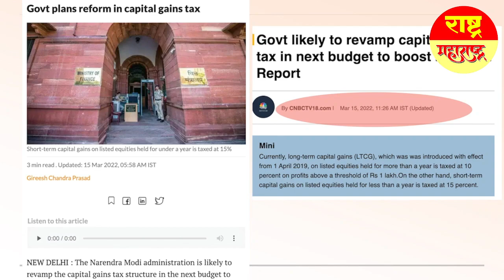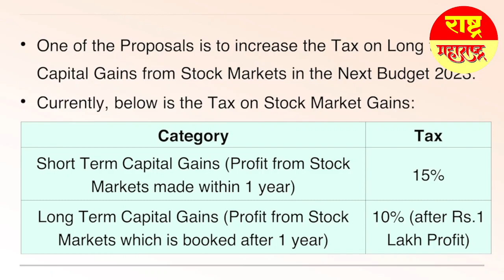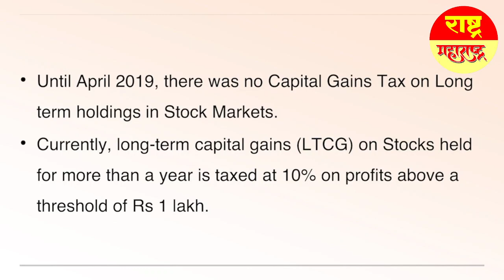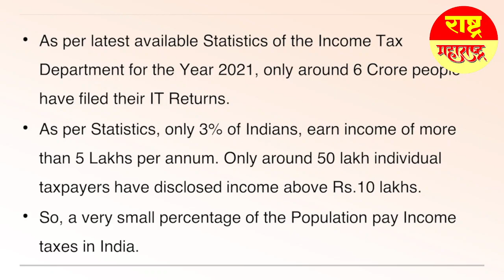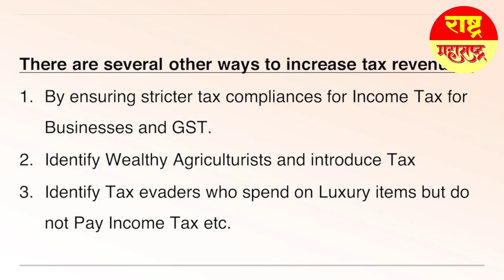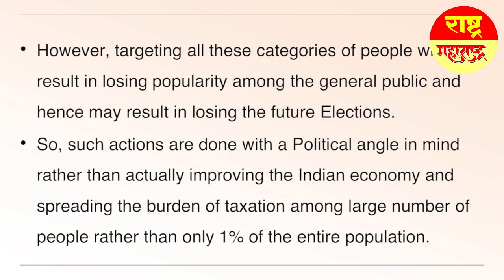Capital Gains Tax On Stocks To Increase?